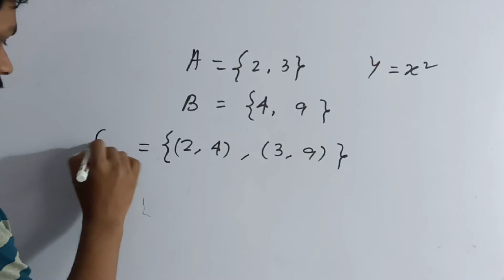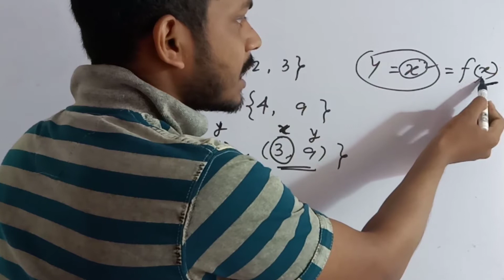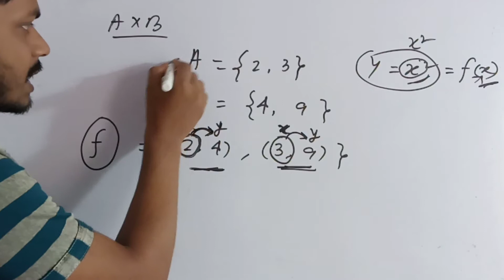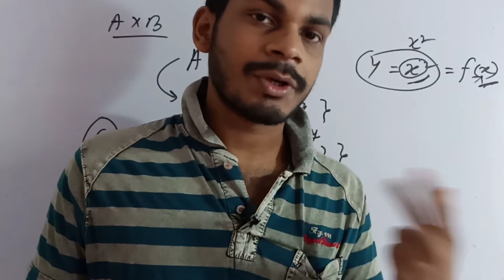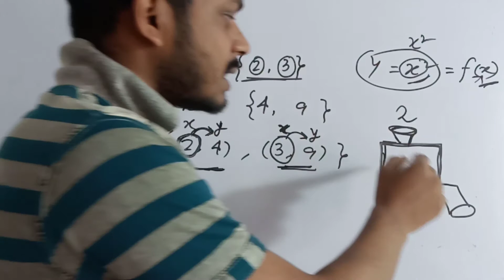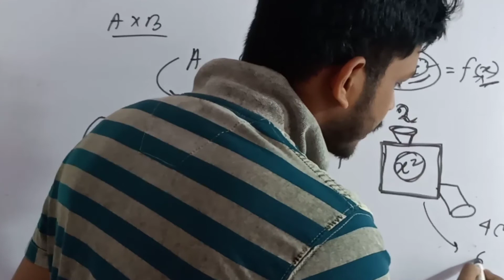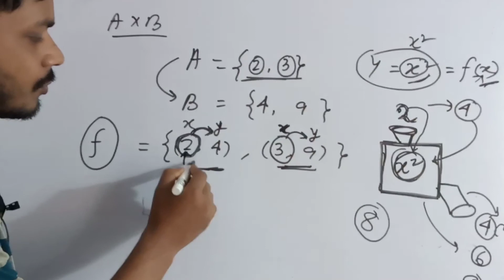Function:03||Function as a reality